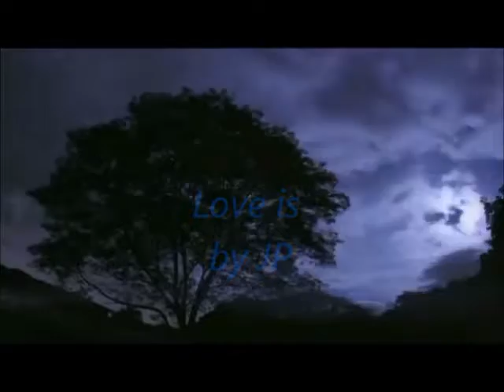Love is ♥ JP.wmv